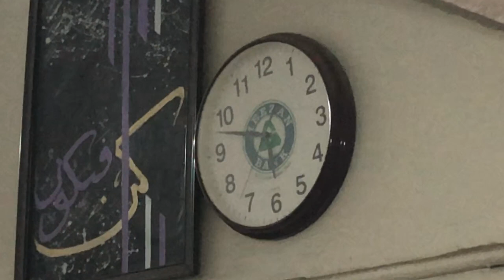Hamry iftari Waly Uncle🫣😂